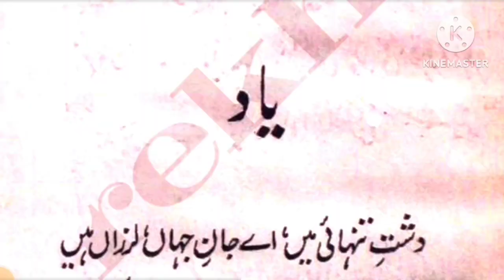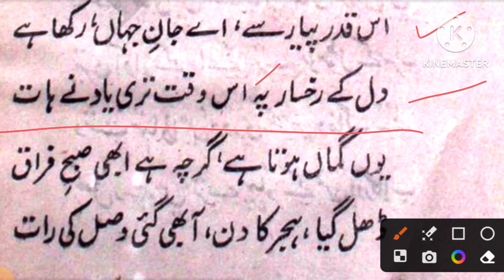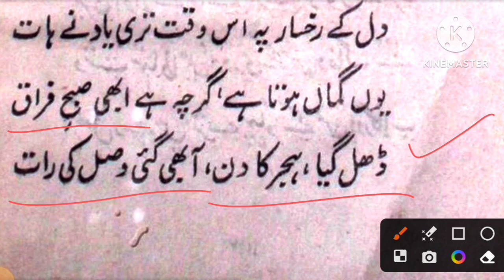Faiz Ahmad Faiz Ki Mashoor Nazm Yaad Ki Tashreeh (Daste Saba)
LEGAL ADVISOR OF THE CHANNEL :
Ms. Nilam Ali Khan
Senior Advocate at Patna High Court cum State Vice President, (Women Cell) RJD, Bihar,

BOARD OF DIRECTORS:
1. Prof. N. Rahmani, Ex-Dean, DU
2. Prof. T. A. Khan, Ex-Head, DU
3. Dr. S. T. Hussain, Asstt. Professor, JMI